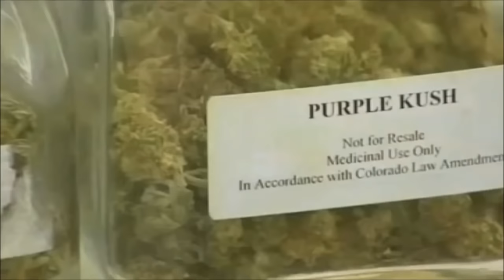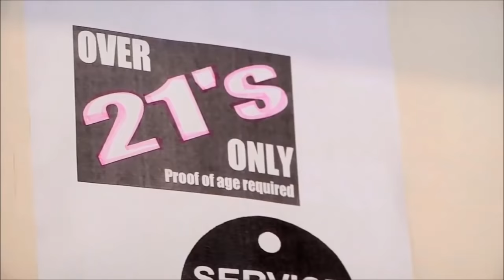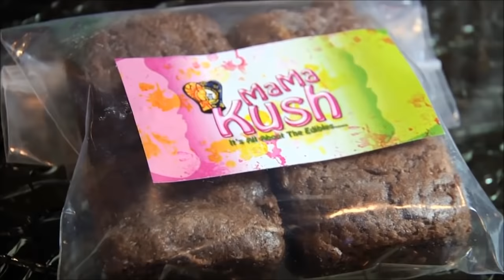Ex-Cop Larry Smith Treats Parkinson’s with Cannabis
This video makes no medical claims, and its purpose is purely informative. The author does not intend to promote any particular cure, nor do they suggest that patients should eventually abandon their ongoing therapies in favor of any others.

"Larry Smith doesn’t just live with Parkinson’s. He rises above it." Source: Ride With Larry "After a 20-year battle with Parkinson’s, Larry has exhausted every conventional method of treatment, every drug, and even brain surgery. Refusing to give up, he seeks alternatives, discovering the untapped benefits of exercise and medical marijuana. Now Larry will attempt the unthinkable, a 300-mile bike ride across South Dakota, a journey of hope for anyone facing a life altering illness. In this intimate portrait of courage, love, and community, Larry Smith refuses to give up, proving that if you love life, you’ll fight for it."

Other Sources:
Last Resort Treatment for Parkinson’s Disease: Former Cop Finds Astounding Relief from Medical Marijuana